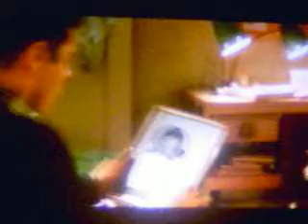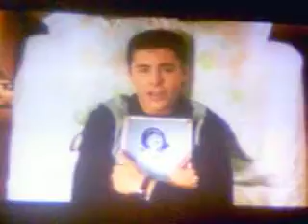Without Love - 14 - Amanda, Elijah, Nikki, Zac.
Amanda Bynes, Elijah Kelley, Nikki Blonsky, Zac Efron. This is a very cute song C=